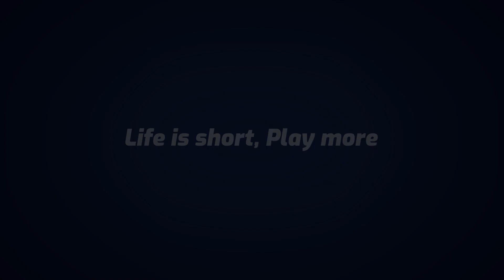Atomic Heart Official Trailer Reaction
This looks like a great game. I hope the story is good. They could build a really great world here.

Atomic Heart is an Open World Action/RPG, events of which unfolds in an alternate universe during the high noon of the Soviet Union. You are P-3, a special KGB agent, who is investigating the catastrophic event at Facility №3826.